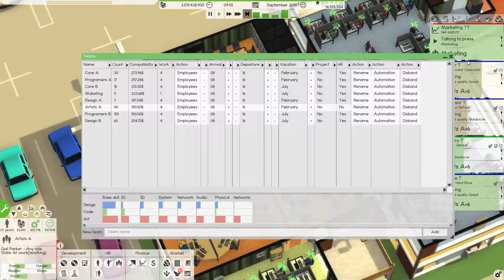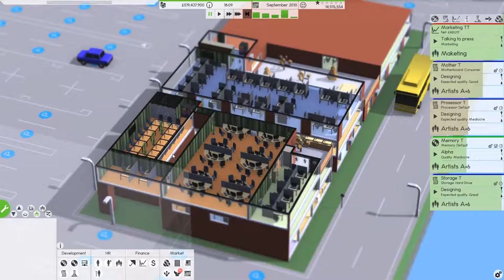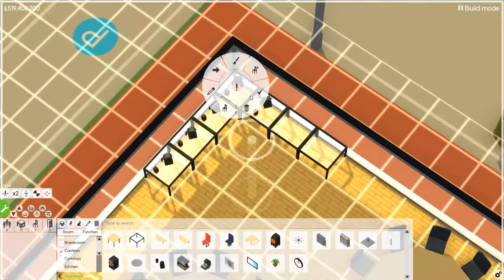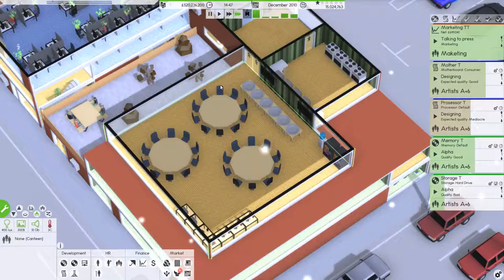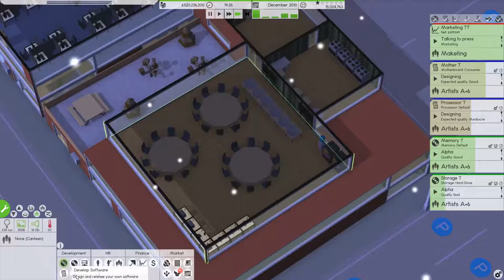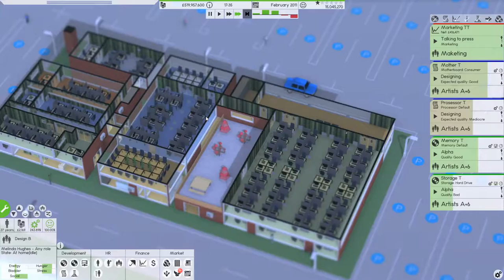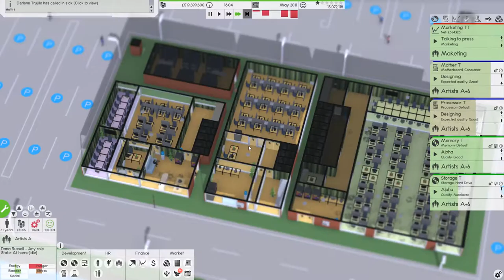Software Inc. - Thunder Ltd. | Part 17 | Road to £1 Billion